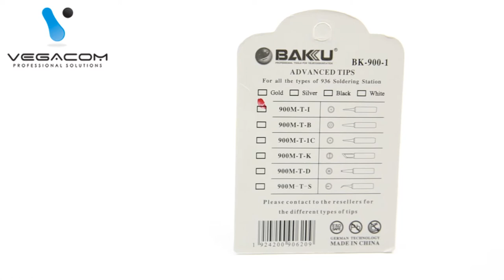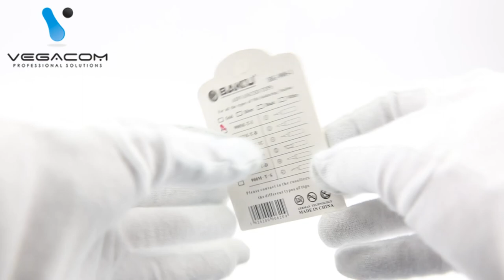GROT DO LUTOWNICY LUTOWNIC BAKU BK-900M-T-i HQ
Wysokiej jakości grot do lutownic. Grot jest firmy BAKU model BK-900M-T-i